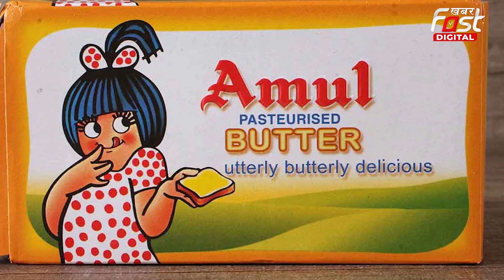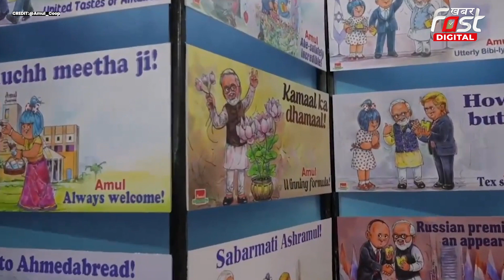Amul Story: सुबह की चाय से लेकर नाश्ते में ब्रेड तक…जानें कैसे हुआ डेयरी बाजार में AMUL का कब्जा?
गुजरात ( Gujarat ) के एक छोटे से गांव से शुरू हुई डेयरी कंपनी अमूल ( Amul ) यूं ही नहीं देश का सबसे बड़ा ब्रांड बनी. उत्तर भारत से लेकर दक्षिण और पश्चिम से लेकर पूरब तक, अमूल का कब्जा है...आंकड़े खुद इसकी सफलता की कहानी कहते हैं. जिस तरह से मार्केट में इसने अपने पैर पसारे है. आज वो सब जानते है.

Amul Success Story: सुबह की चाय से लेकर नाश्ते में ब्रेड तक…जानें कैसे हुआ डेयरी बाजार में AMUL का कब्जा?